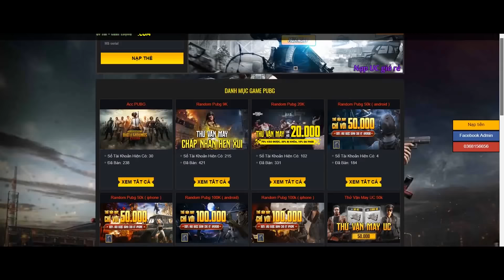LinhATM Hủy Diệt Lấy Top1 Trong Giải Đấu "ĐÁ TREAM" Mở Rộng Của TuấnHC | PUBG MOBILE VN